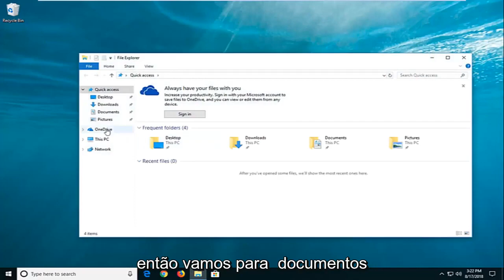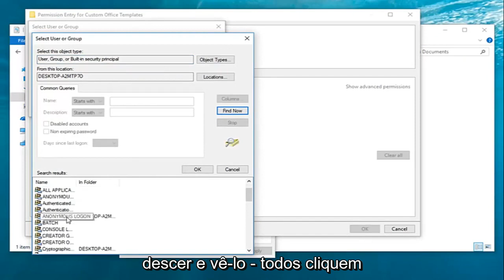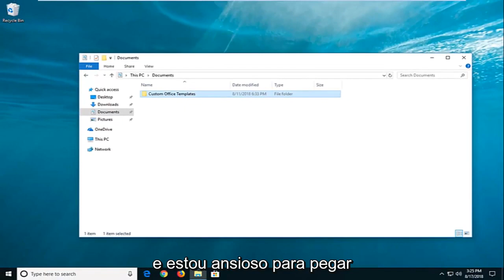[Resolvido] O Windows Não Pode Acessar o Dispositivo Caminho ou Arquivo Especificado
RESOLVIDO "O Windows não pode acessar o caminho ou arquivo do dispositivo especificado. Erro de permissão não apropriado"

Mensagem de erro de solução de problemas: "O Windows não pode acessar o caminho ou arquivo do dispositivo especificado. Talvez você não tenha as permissões apropriadas"

Se você não conseguir abrir os arquivos ou pastas em seu computador e estiver exibindo o erro “O Windows não pode acessar o dispositivo, caminho ou arquivo especificado”, siga os métodos para corrigir o erro.

Existem várias soluções para resolver o erro de arquivo inacessível.

Problemas abordados neste tutorial:
a janela não pode acessar o caminho ou arquivo especificado
a janela não pode acessar o caminho do dispositivo ou arquivo especificado win 10
a janela não pode acessar o caminho do dispositivo ou arquivo ms word especificado
janela não pode acessar o caminho do dispositivo ou arquivo especificado, você pode
a janela não pode acessar o caminho do dispositivo especificado ou a correção do arquivo
a janela não pode acessar o caminho especificado